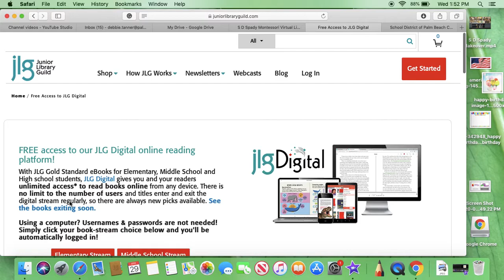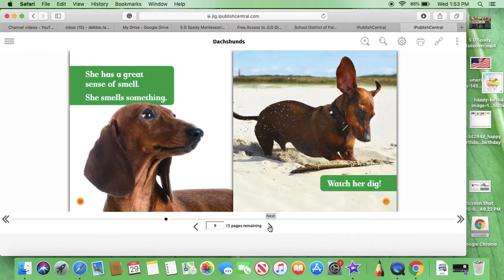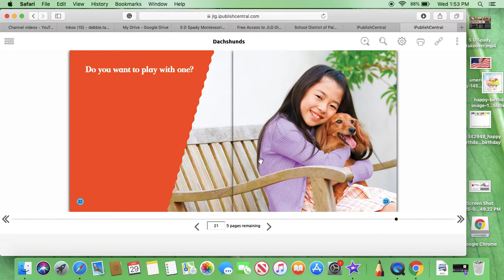junior library guild access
How to access the Junior Library Guild website